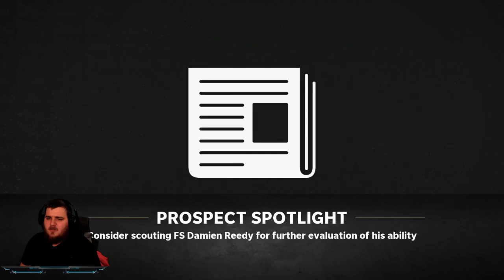Madden 23 Ep 12 Eddie Jackson can't be replaced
This is my first of hopefully many to come and I hope to bring the best content I can as this is my first video series ever and I hope you all have as much fun as me.

I play all types of games come on by and say hello